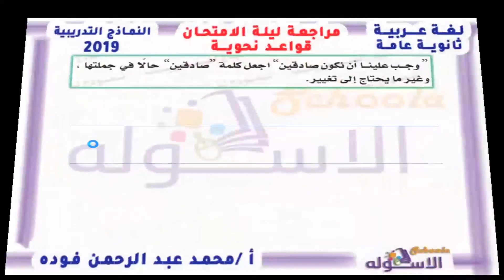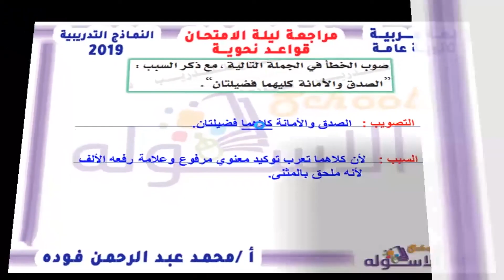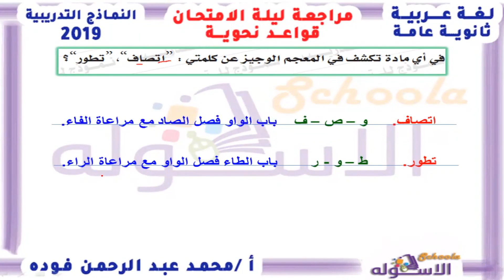مراجعة ليلة الامتحان نحو الثانوية عامة | تدريبات 2019 | الاسكوله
أ.محمد عبد الرحمن فودة-لغة عربية-الصف الثالث الثانوي- المنهج المصري-مراجعة ليلة الامتحان.